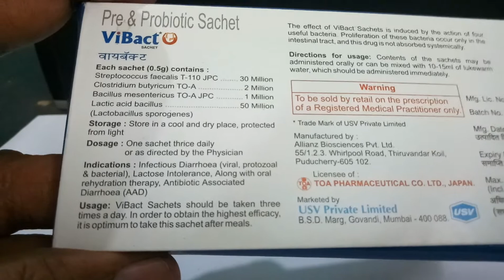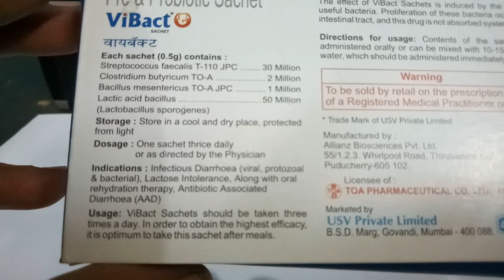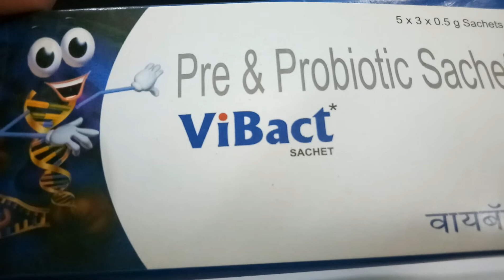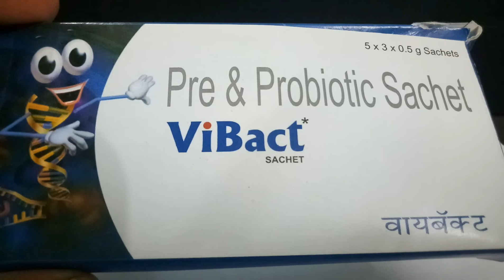Vibact Sachet - Uses, Side-effects, Reviews, and Precautions in hindi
Vibact Sachet contains Bacillus Mesentericus, Clostridium Butyricum, Lactobacillus Sporegens and Strep Faeecalis as active ingredients.
Vibact Sachet works by inhibiting the growth of bacteria; inhibiting the growth of bacteria; providing good bacteria to the gut; killing the harmful bacteria and increasing the immune system function;
USV manufactures Vibact Sachet.